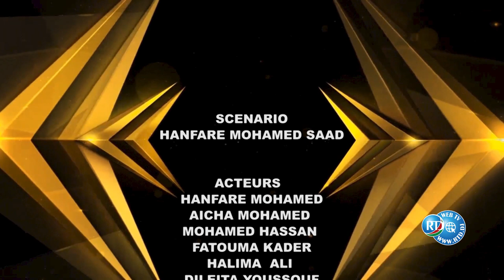Film : Macubaani N°15